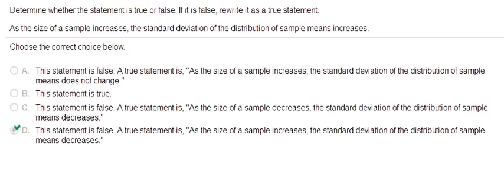As the size of a sample increases, the standard deviation of the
9.

Determine whether the statement is true or false. If it is false, rewrite it as a true statement.
As the size of a sample increases, the standard deviation of the distribution of sample means increases.
Choose the correct choice below.
A.
This statement is false. A true statement is, "As the size of a sample increases, the standard deviation of the distribution of sample means does not change."
B.
This statement is true.
C.
This statement is false. A true statement is, "As the size of a sample decreases, the standard deviation of the distribution of sample means decreases."
D.
This statement is false. A true statement is, "As the size of a sample increases, the standard deviation of the distribution of sample means decreases."